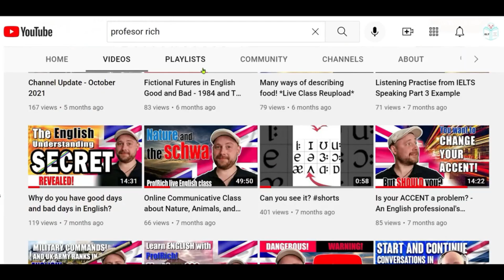Crumbs on the Sheets: Teaching Pre-Sessional English Classes (Episode 10, July 2024)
In this episode,  Rich shares his experiences teaching pre-sessional English classes. These courses are designed to prepare international students for academic success in English-speaking universities. Rich dives into the challenges and rewards of helping students bridge the language gap and succeed in their academic endeavours.

In the ELT: Under The Covers - Crumbs on the Sheets series, we take some tasty morsels from the current ELT (Education-Learning-Teaching) zeitgeist and go in-depth